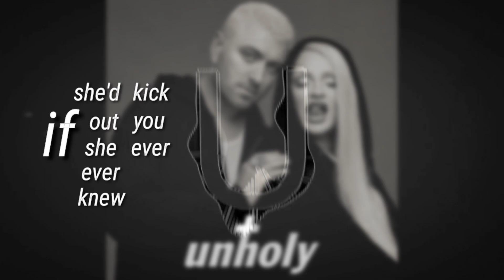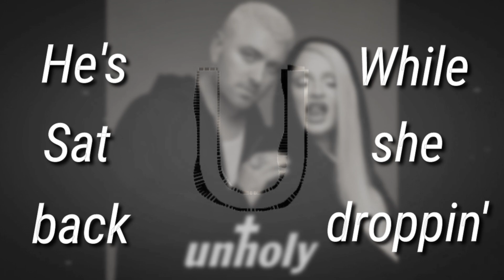Sam Smith, Kim Petras - Unholy (Lyrics)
ok I hope you enjoyed this video make sure to check out sam smith, Kim Petras unholy song, and make sure to subscribe, Like and share and yeah have a great day and will see you in the next one, bye.